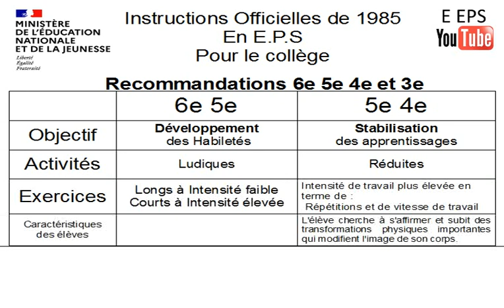I.O de 1985 - Collège - Recommandations 6e 5e 4e 3e (tableau)